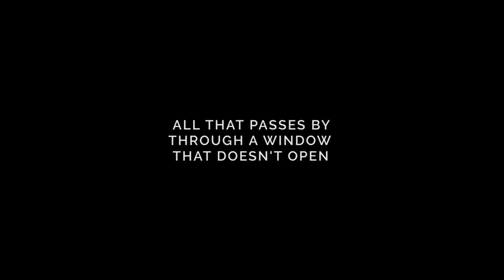Trailer | All That Passes By Through a Window That Doesn't Open | Martin DiCicco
Visions du Réel 2017 | Regard Neuf